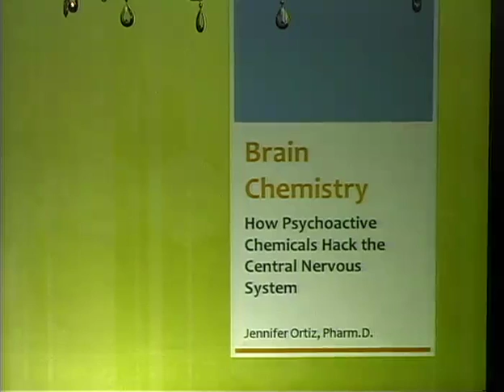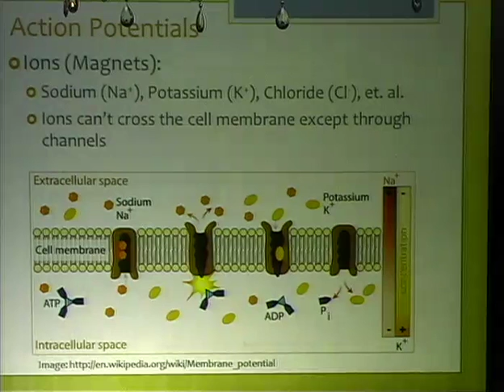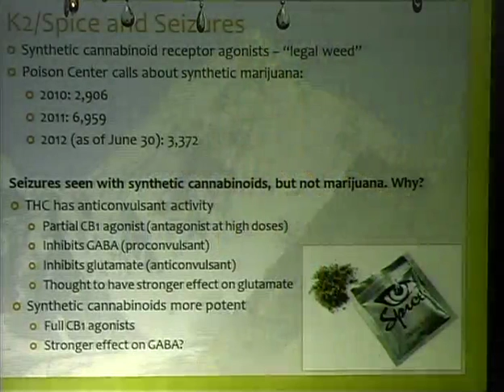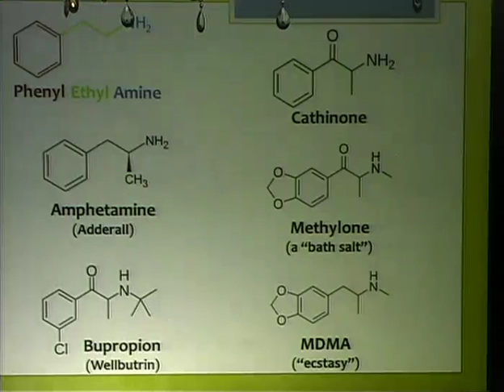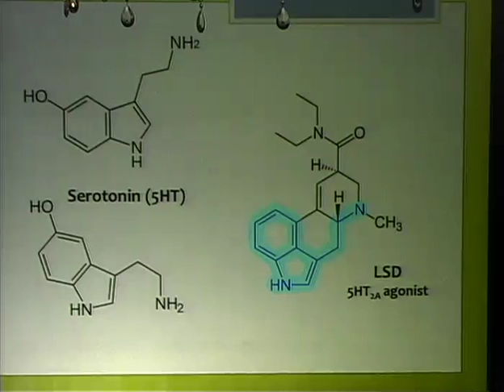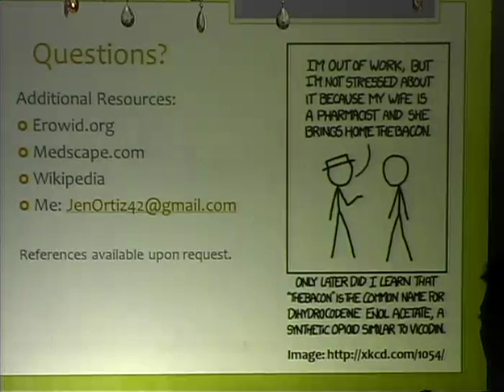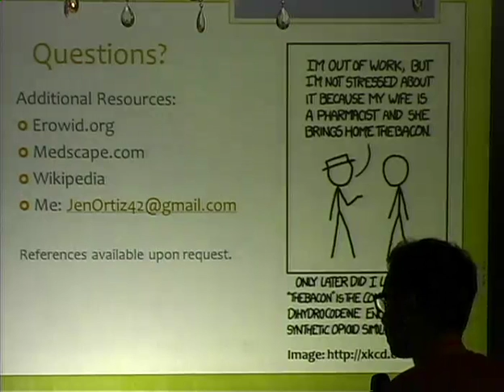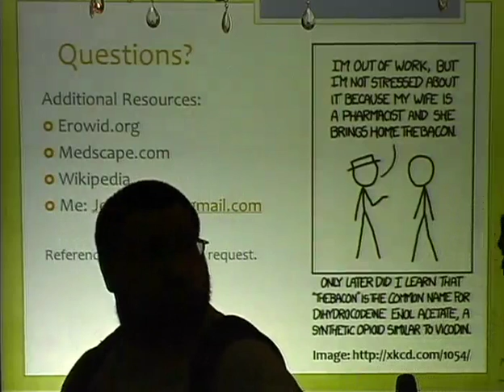Brain Chemistry How Psychoactive Chemicals Hack The CNS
Brain Chemistry: How Psychoactive Chemicals Hack the Central Nervous System
Jennifer Ortiz
People have been using chemistry to hack their bodies and their brains since antiquity. In the past several decades, we have come to understand much more about the processes involved. How is it that certain molecules cause profound alterations in perception? How do they alleviate physical and psychological pain? How do they get people high? Why are some drugs psychoactive and not others? Why are some toxic? This presentation explores the answers to these questions and more.